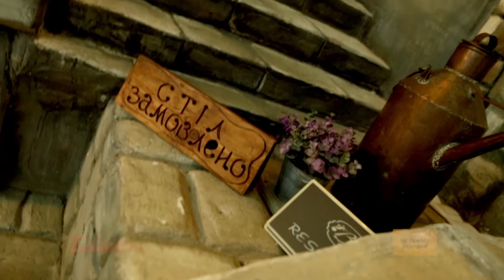Куди піти скуштувати справжню французьку кухню? "Бельведере"!